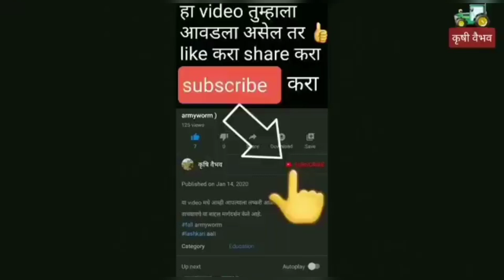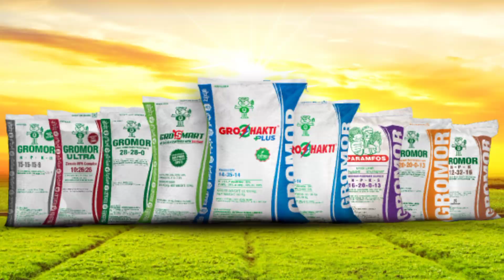ठिबक वरील सोयाबीन लागवड व खत व्यवस्थापन सोयाबीन लागवड